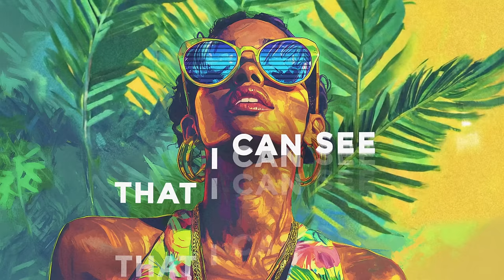Jay Sarma feat. Neefayo - Energy (Lyric Video)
"Energy,", my newest single featuring the incredible Neefayo, combines silky-smooth Afrobeat-esque vocals with vibrant tropical Reggaeton rhythms, crafting a lush, immersive soundscape. It's all about the intensity of longing and the electrifying 'Energy' of love. Whether you're dancing under the sun or vibing late into the night, this song has got you covered.

➡️ Who is Jay Sarma?
With over 5+ million streams on Spotify, Jay Sarma is a dynamic music producer from Dibrugarh, Assam—the only artist from his hometown to break onto the global stage. Blending infectious rhythms across genres like Afrobeats, Reggaeton, and House, his music transcends borders, captivating listeners with immersive, genre-defying beats. His releases on prominent labels like Bass Rebels and Magic Music reflect his innovative production style, creating music that moves both hearts and dance floors.

©️➡️ To use this Bass Rebels release in your video content for free on YouTube, copy the following and put it in your description -

● Jay Sarma feat. Neefayo - Energy

➡️ "Energy" is a copyright-free song. Feel free to use it in your YouTube videos, Twitch streams, or any other creative media without any restrictions. Just give credit where it's due!